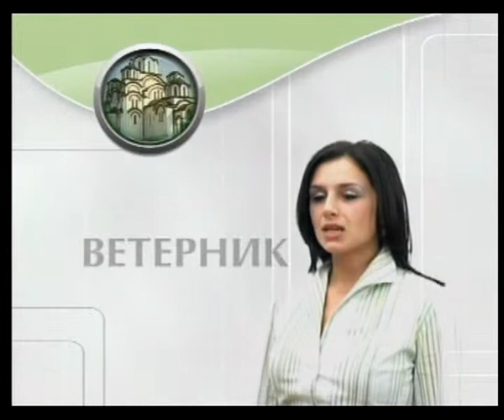Ekstremi 08.06.2011. (Cetvrti deo)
Autor i voditelj - Bojan Panaotović
Gost: Branislav Švonja - predsednik inicijativnog odbora SDS-a